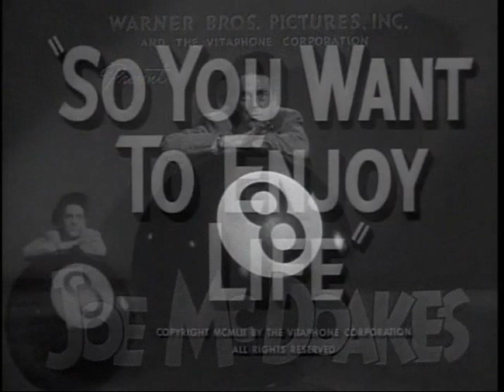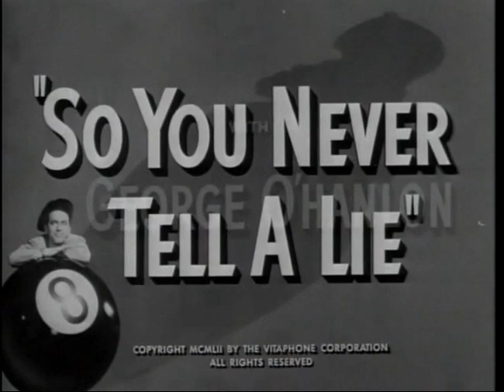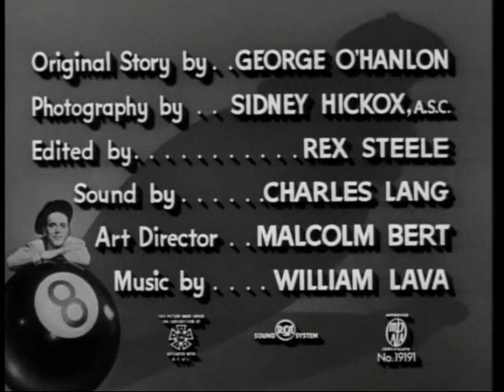The Joe McDoakes Collection - Opening & Closing Card Shorts "Titles" - Disc (4) - (WB - DVD - 2009)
Joe McDoakes is an American short-film comedy series produced and directed by Richard L. Bare (Richard Bare), for Warner Bros. A total of 63 black-and-white, live-action, one-reel films were produced and released between 1942 and 1956. The Joe McDoakes shorts are also known as the Behind the Eight Ball series (for the large eight ball Joe appeared behind in the opening credits) or the So You Want... series (as the film titles began with this phrase). The character's name derives from Joe Doakes, which was a popular American slang term for the average man.

The theme song of the series is "I Know That You Know" by Vincent Youmans from his Broadway musical Oh, Please! (1926), used later in the MGM musical Hit the Deck (1955).

George O'Hanlon, who would later provide the voice of George Jetson in Hanna-Barbera's animated sitcom The Jetsons, starred as the series' title character, Joe McDoakes. These one-reel shorts were written by Bare and O'Hanlon, although Bare usually received sole screen credit as the writer. Art Gilmore served as the narrator through 1948. Gordon Hollingshead, who won five Academy Awards for producing other short subjects for Warner Bros., was also credited as a producer on the series until his death in 1952, although his role on this series was primarily as liaison between the studio and the director.

In The Joe McDoakes Collection, contains all WB short films and their entire film library, currently everything is owned and distributed by WB, in the past the era of WB film library packages such as: WB Pre-1950s Film Library (Pre-September 1, 1948, Shorts Subjects "Pre-1948") by Turner Entertainment Co. era package, WB Post-1950s Film Library (Post-August 31, 1948, Shorts Subjects "Post-1948") by TimeWarner era package.

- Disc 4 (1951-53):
34- So You Want to Be a Bachelor (1951).
35- So You Want to Be a Plumber (1951).
36- So You Want to Get It Wholesale (1952).
37- So You Want to Enjoy Life (1952).
38- So You Want to Go to a Convention (1952).
39- So You Never Tell a Lie (1952).
40- So You're Going to the Dentist (1952).
41- So You Want to Wear the Pants (1952).
42- So You Want to Be a Musician (1952).
43- So You Want to Learn to Dance (1953).

Recorded and Captured On DVD "The Joe McDoakes Collection - 1942 & 1956", Disc 4, (DVD - 2009 - Warner Bros. Home Entertainment "Formerly Called Warner Home Video", via "Warner Archive Collection") In Play Episodes.